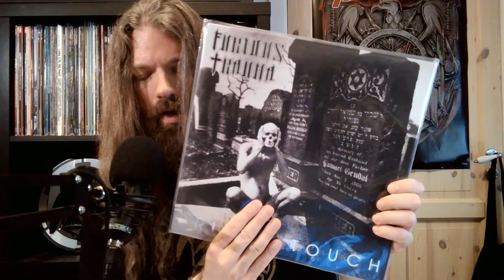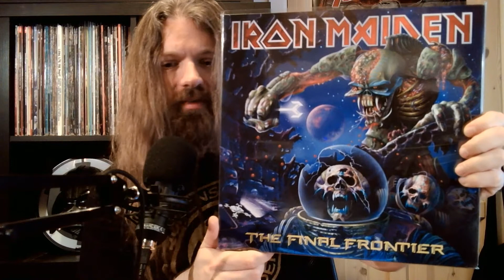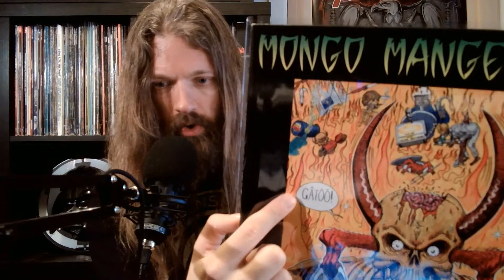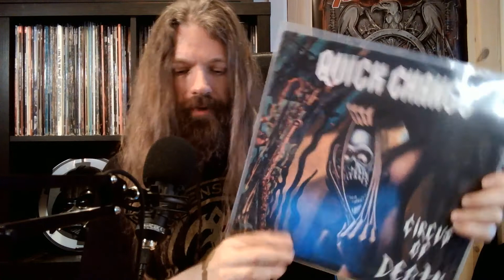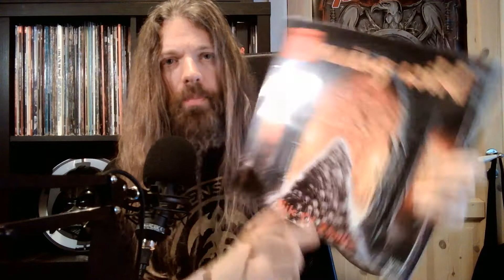Skulls for Metal Marty Mac! Congrats on 400 Subs!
Here's my entry! I got a ton of skulls for you, Marty. Among the featured artsist are new wave of British heavy metal legends Iron Maiden, US power metal masters Savatage, pirate metal captains Running Wild, and coom-metallers Trouble.

The music in the introduction is taken from Grimmthurs' 'Morgengry'.

Chapters:
0:00 Introduction
0:27 Congrats to Metal Marty Mac
0:50 Pile of skulls!
8:15 Thanks for watching